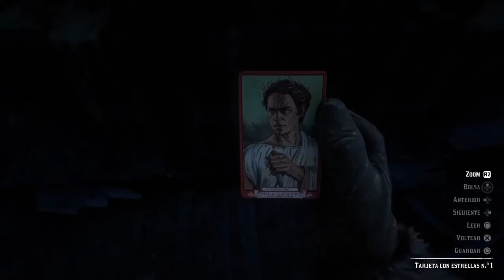Que pasa si CONSIGUES TODAS las TARJETAS de CIGARRILLOS?🃏- RED DEAD REDEMPTION 2 [RDR2]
Añadir descripción.